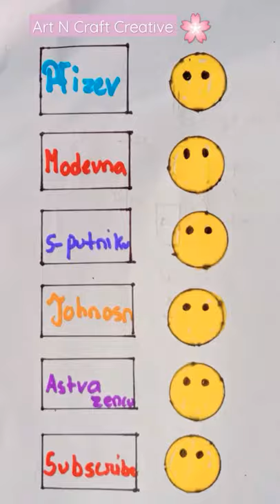Which one do you choose?